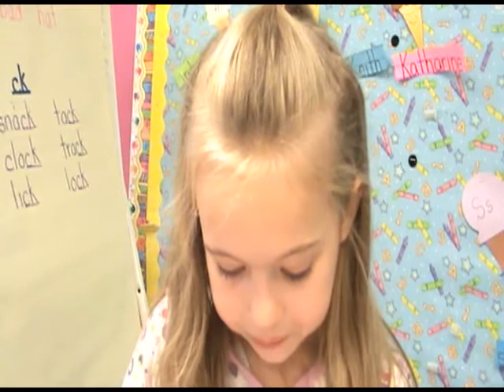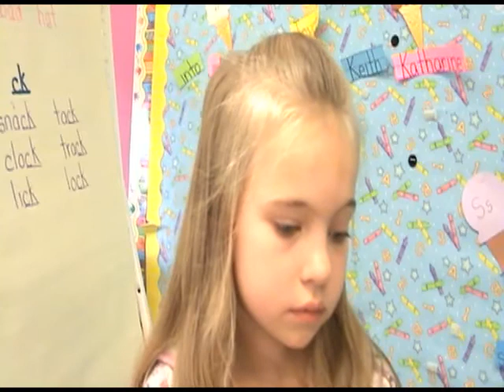Monkey to the top